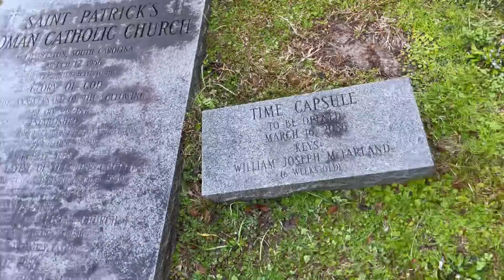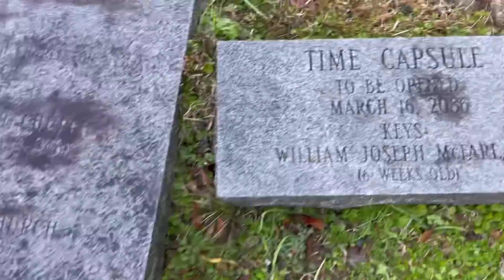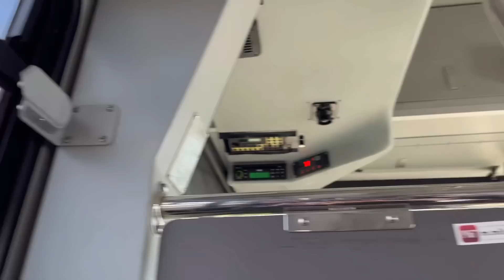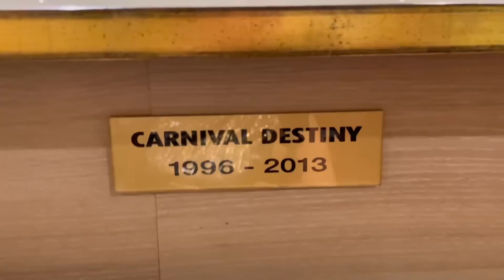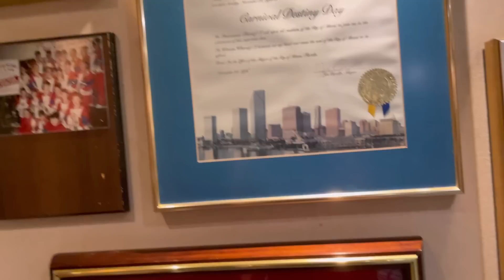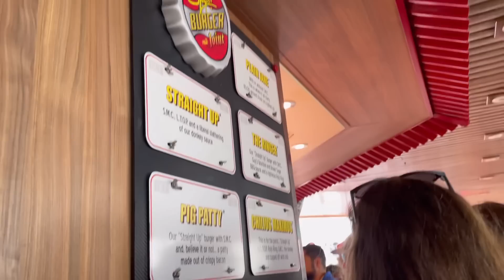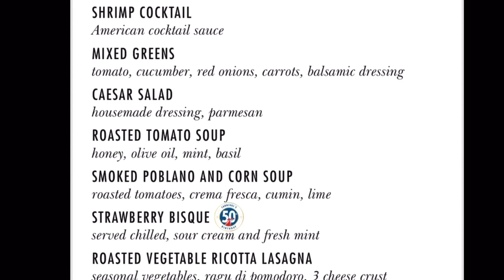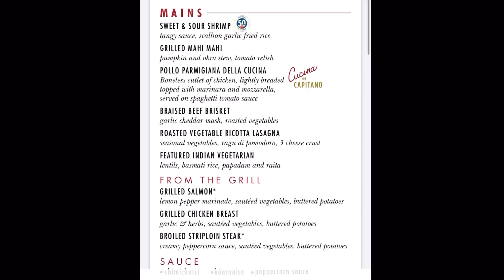CARNIVAL SUNSHINE- DZIEŃ 1 rejsu i niespodzianka z okazji 16 ur Davida